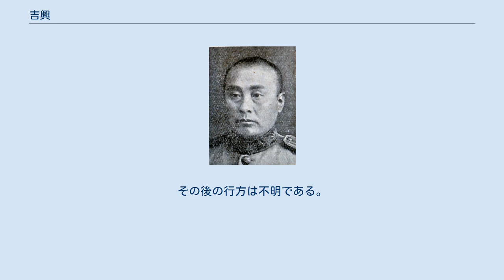吉興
吉興（きっこう）は中華民国・満州国の軍人・政治家。
満洲族愛新覚羅氏で、皇族の出身。
北京政府・奉天派の軍人となり、後に満州国に参加した。
字は培之。
 日本に留学し、陸軍士官学校第8期砲兵科を卒業した。
帰国後は、張作霖率いる奉天派の軍人として軍歴を重ねる。
奉天省督軍公署少校参謀から始まり、1916年（民国5年）、鴨渾両江水上警察庁庁長に任命される。
1918年（民国7年）、奉天軍総司令部参謀処処長兼第27師参謀長となった。
1920年（民国9年）、黒竜江省砲兵団団長に異動する。
翌年、吉林省督軍公署参議長兼省長公署参議となる。
1924年（民国13年）、東北陸軍第13旅旅長兼延吉鎮守使に任ぜられた。
1931年（民国20年）、延吉警備司令となる。
 満州事変（九・一八事変）が勃発すると、吉興は煕洽に従って関東軍に与した。
1932年（大同元年）3月9日に満州国が正式に成立した直後の14日に、吉林省警備司令官に任命されている。
1934年（康徳元年）に陸軍上将位を授与され、同年7月21日、第2軍管区司令官に任命された。
1941年（康徳8年）3月3日、勇退した張海鵬の後任として侍従武官処武官長に任ぜられる。
1944年（康徳11年）4月24日、袁金鎧が病気辞任したことに伴い尚書府大臣に転じた。
 満州国滅亡後、吉興はソ連軍に逮捕、連行された。
中華人民共和国成立後の1950年7月31日に、身柄を引き渡され、撫順戦犯管理所に収監されている。
1964年12月29日に実施された第5回戦犯特赦において、吉興は釈放された。
その後の行方は不明である。